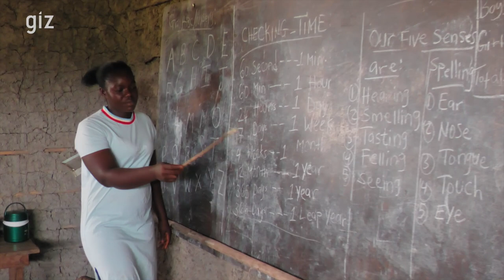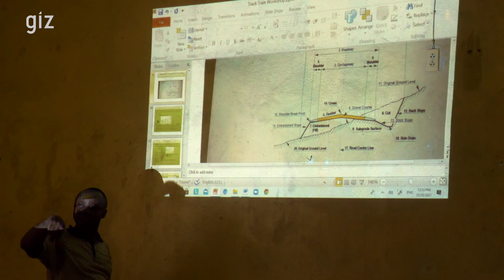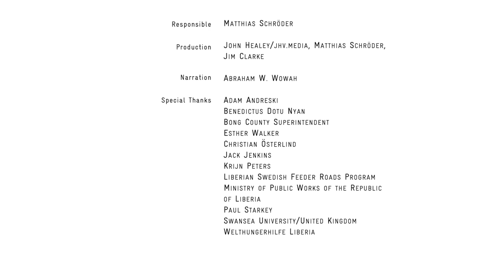Tracks for Progress – Increasing mobility in rural Africa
Liberia is home to some 5 million people. Much of the rural population live within almost 10,000 villages. Many of these villages are only accessible by foot. This limits accessibility to bringing produce to markets; healthcare and schools are often hours away. Roads are too expensive to connect these villages with the world. Trails sized for motorcycles, bicycles and three wheelers are a solution for increasing mobility to rural areas. Trail planning, construction and maintenance is a direct result of local, community-based decision making and control. The community is mobilized and organized and directly participates in the development and construction of their tracks. These trails can create a ripple effect of income generation, access to health care and education. More of those tracks are needed in Liberia and all-over rural Africa, where over 400 Million people face the same daily burden.